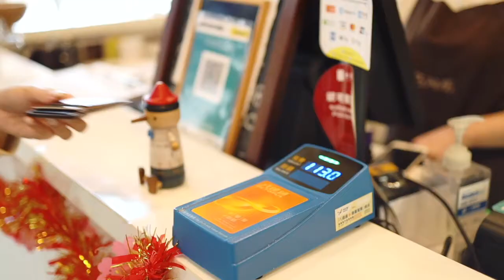Carry Me Crossbody Carrier